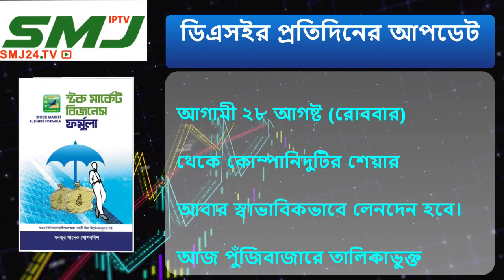ডিএসই’র প্রতিদিনের আপডেট 23/08/2022 SMJ24.TV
ডিএসই’র প্রতিদিনের আপডেট

Title = ডিএসই’র প্রতিদিনের আপডেট 23/08/2022 SMJ24.TV